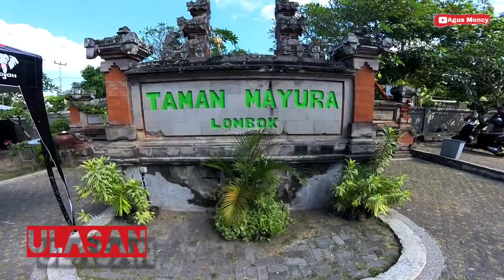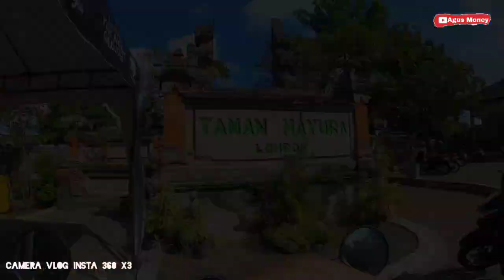Moto vlog naik Scoopy👉Wisata Sejarah taman mayura Lombok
Sama halnya seperti Bali, Lombok juga mempunyai wisata sejarah yang menarik untuk dikunjungi oleh wisatawan baik lokal maupun mancanegara. Salah satu tempat wisata sejarah tersebut yaitu Taman Mayura yang berada di Kawasan Lombok Barat, tepatnya di kawasan Kecamatan Cakranegara. Objek wisata ini menawarkan wisata sejarah dan religi dengan pemandangan alam yang tentunya juga memukau wisatawan.

Taman Mayura merupakan taman yang dibangun pada masa Kerajaan Bali masih berkuasa di daerah Lombok pada tahun 1744 Masehi oleh Raja A.A. Made Karangasem. Taman ini pada mulanya mempunyai nama Taman Kelepug karena suara air dari mata air yang jatuh ke dalam kolam. Namun nama tersebut kemudian diganti oleh Raja A.A. Ngurah Karangasem yang merenovasi taman ini pada tahun 1866 Masehi.

Nama Taman Mayura berasal dari bahasa Sansekerta mayura yang berarti burung merak. Hal tersebut karena pada awalnya taman ini terdapat banyak ular yang meresahkan masyarakat yang ingin melaksanakan upacara keagamaan di dalamnya. Sehingga kemudian beberapa penasehat menyarankan agar memelihara merak untuk mengusir ular yang banyak berkeliaran di dalamnya. Sejak saat itulah nama taman lebih dikenal dengan nama Taman Mayura yang berarti taman burung merak.

Wisatawan yang berkunjung ke objek wisata ini akan merasakan nuansa yang berbeda yaitu perpaduan antara pemandangan alam yang asri, nuansa religius yang kental dan sejarah yang melekat di dalamnya. Hal tersebut tentunya dikarenakan wilayah taman yang terbagi menjadi dua yaitu area taman dan area pura sebagai tempat ibadah.

Pohon yang tertata dengan rapi dapat dijumpai di area taman dengan suasana yang sangat alami. Di seluruh taman dikelilingi dengan Pohon Manggis yang menimbulkan nuansa sejuk dengan rumput hijau yang terawat rapi di bawahnya. Selain itu, di dalam taman wisatawan juga dapat menemukan sebuah kolam dengan bangunan yang berada di tengah-tengahnya.

Bangunan yang terdapat di tengah kolam tersebut mempunyai nama Rat Kerte atau yang oleh masyarakat setempat sering disebut dengan Gili. Rat Kerte ini pada mulanya sering digunakan sebagai tempat berkumpul ataupun tempat musyawarah petinggi kerajaan hingga tempat untuk menerima tamu bagi kerajaan.

Kemudian pada area kompleks pura, wisatawan dapat menemukan empat pura utama yang berdiri di dalamnya. Pura tersebut yaitu Pura Gunung Rinjani, Pura Ngelurah, Pura Padmasana, dan Pura Gedong. Diantara keempat pura tersebut, Pura Gedong merupakan tempat yang sering dilakukan upacara peribadatan umat Hindu dari berbagai dunia. Sehingga pura ini mempunyai nama lain yaitu Pura Jagad Rana. Kompleks pura ini juga terbuka untuk umum, sehingga wisatawan dapat mengelilingi wilayah ini untuk dapat menambah pengalaman religiusitas ataupun pengetahuan. Wilayah ini hanya ditutup pada hari tertentu saja, seperti misalnya pada Perayaan Galungan dan sebagainya.

Taman Mayura mempunyai patung yang menggambarkan semangat perbedaan yang sudah dipelihara pada masa tersebut. Hal ini diceritakan di Bale Kambang dimana wisatawan akan menjumpai patung-patung yang bercirikan Muslim, Cina dan Jawa. Patung yang bercirikan Muslim terletak di daerah timur, barat dan utara bersebelahan dengan linggih yang kental dengan nuansa Hindu. Selain itu, pada masa Belanda Bale Kambang digunakan sebagai tempat untuk mengadili suatu perkara.

Untuk wisatawan yang sudah menikah, selendang diikatkan di pinggang dengan ikatan di sebelah kiri dan untuk yang sedang menjalin ikatan pacaran yaitu di sebelah kanan. Sedangkan untuk wisatawan yang single ikatannya berada di tengah-tengah pinggang. Penggunaan selendang tersebut menandakan bahwa pengunjung sedang memasuki area suci dan harus menghargai apa yang ada di dalamnya.

Perjalanan untuk mencapai Taman Mayura yaitu sekitar 15 menit dari Kota Mataram. Rute yang dilewati yaitu melalui Mataram kemudian Cakranegara hingga bertemu dengan objek wisata ini. wisatawan dapat menggunakan kendaraan pribadi ataupun transportasi umum untuk dapat mengunjungi wisata sejarah yang kental dengan religiustitas ini.

Taman ini berada di dekat kompleks bisnis dan pertokoan di daerah Cakranegara. Jika menggunakan transportasi umum, wisatawan dapat berhenti di perempatan Cakranegara. Dari perempatan tersebut, lokasi taman hanya sekitar 500 meter. Selain itu, wisatawan yang menggunakan transportasi umum disarankan untuk menggunakan menaiki kendaraan yang berwarna kuning dan menuju ke arah timur.

Terimakasih sudah berkenan menyimak artikel ini.  Yuk jadi bagian yang mendukung wisata Indonesia meski hanya dengan berbagi vidio ini.sukseme

Terima kasih
Matur suksema
Dumogi Rahayu sareng sami 🙏